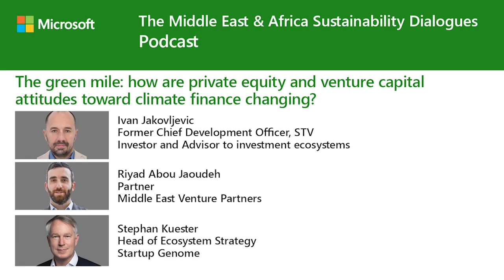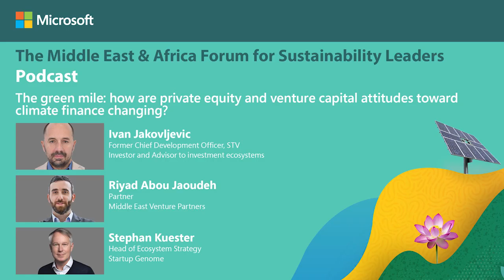Podcast: How are private equity and venture capital attitudes toward climate finance changing?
The green mile: how are private equity and venture capital attitudes toward climate finance changing?

The investment style of private equity and venture capital firms is to inject risk capital and expertise into non-public enterprises to help them grow, improve their performance, and achieve strong financial returns. Smaller companies, especially those that strive to advance sustainable development, face challenges with accessing and attracting funding otherwise available to large corporations including bank loans and debt issuance backed by strong established cashflows and deep balance sheets. Private equity and venture capital (PE/VC) have an opportunity to present at-risk capital to young innovative companies operating in the burgeoning nexus between the cost of doing business and the cost of going green that less nimble asset managers often neglect. Green finance offerings of PE/VC will influence the segment’s trajectory and by extension innovation in the field of sustainable development.

Featured Speakers
• Ivan Jakovljevic, Former Chief Development Officer, STV, Investor and
  Advisor to investment ecosystems
• Riyad Abou Jaoudeh, Partner, Middle East Venture Partners
• Stephan Kuester, Head of Ecosystem Strategy, Startup Genome

Moderator: Dyala Sabbagh, Partner, Gulf Intelligence